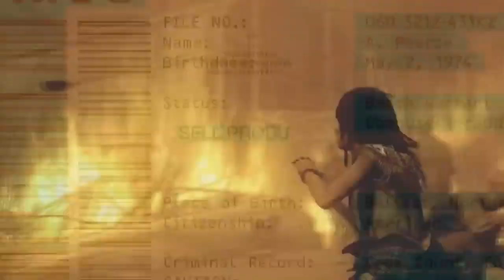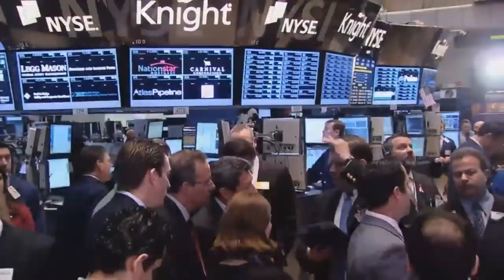LGF Descent into Madness II - Antwaun Jackson vs Tora Troy-Evans - Arcadia's Dungeon